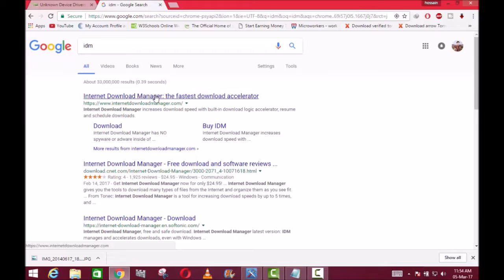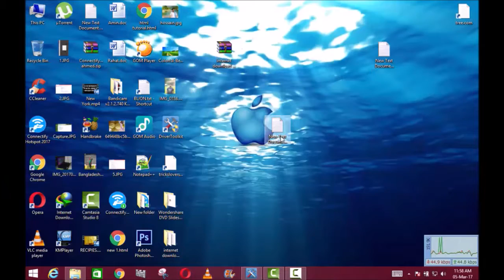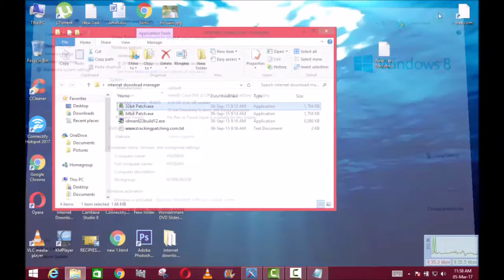How to activate IDM (ineternet download manager). its 1000% working. just click & active. 32/64 bit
internet download manager (IDM) . fully working activated patch. just click & active.

*method:_
step 1.   you can download IDM latest file from their official site.

step 2.   then install the file.

step 3.   after installation... you have to download crack.zip file from given link.

step 4.  unzip the crack/patch file

step 5.  install the 32/64 bit crack file

        and enjoy life time activated IDM with unlimited download.